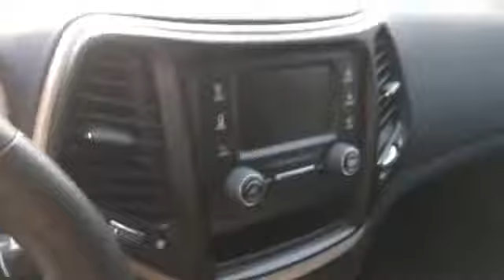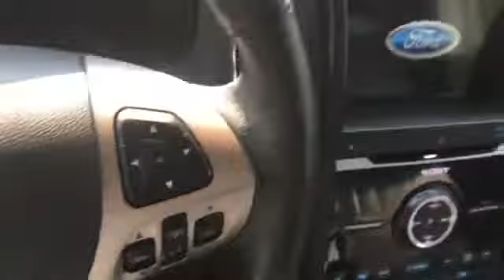2021 Toyota Highlander Platinum 5TDFZRBHXMS141751 Columbia, Nashville, Cool Springs, Murfreesboro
2021 Toyota Highlander Platinum 5TDFZRBHXMS141751 Video

This 2021 Toyota Highlander Platinum 5TDFZRBHXMS141751 is full of phenomenal features such as: